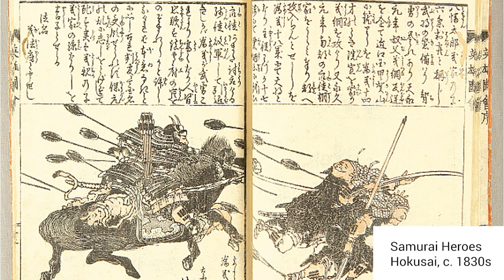Ghost of Tsushima Retrospective Review | Game Discourses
In this Ghost of Tsushima review we take a look at this feudal Japanese action game, made in 2020 by Sucker Punch. A refreshing take on the Samurai game genre Ghost of Tsushima proved an immersive game experience through both art direction, story and gameplay, with Jin Sakai’s tumultuous personal journey from Samurai Lordship through to folkloric his Ghost persona driving the adventure forward against the backdrop of the Mongol invasion of Tsushima.

In this ghost of Tsushima Analysis we cover:
The Jin Sakai identity and his role as Ghost and Lord Sakai
The influence of Akira Kurosawa movies such as Seven Samurai and later proponents of Japanese cinema such as Takeshi Kitano and Yoji Yamada. How these cinematic auteurs have shaped Japanese Samurai media up to and including Ghost of Tsushima
Hokusai Hiroshige and Japanese Ukiyo-e aesthetics
Historical accuracy around swords katana tachi tanto wakizashi and other incidentals
The Mongol invasion and historical accuracy
Khotun Khan and Jin Sakai analysis
Lord Shimura analysis
Bushido and the romantic ideas of samurai in popular consciousness vs reality of the mongol invasions